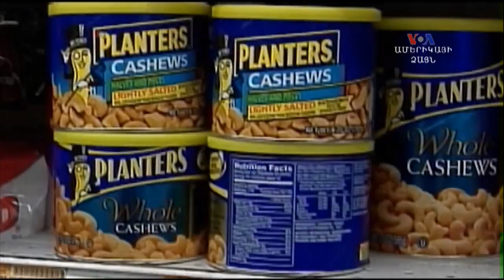Ընդեղենի առողջարար հատկությունները